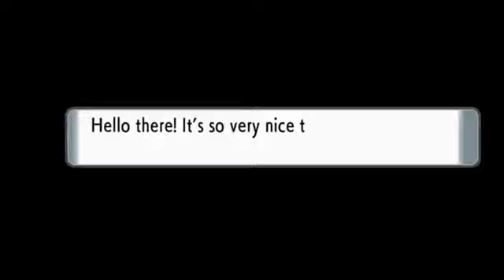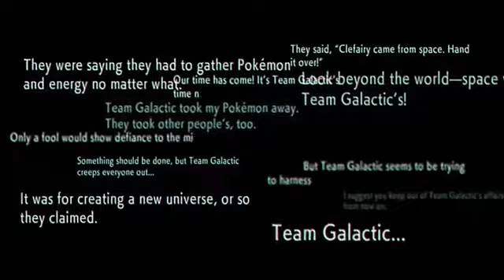Pokemon Brilliant Diamond & Shining Pearl - Official Trailer #2 (2021)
Pokemon Brilliant Diamond & Shining Pearl - Official Trailer #2